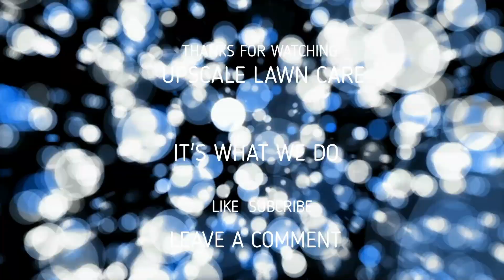What To Do!! New Propeties This Late!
Today we have four new properties.